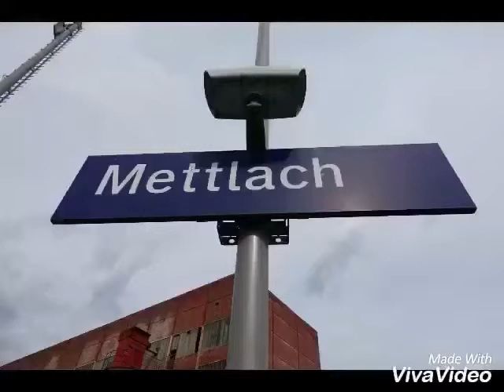Travelog in Mettlach